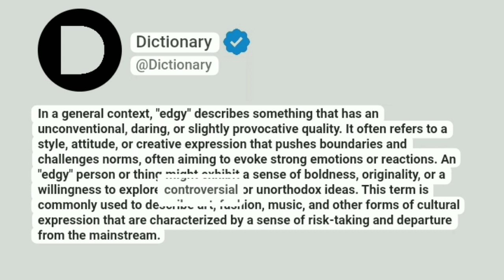Edgy Meaning In English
In a general context, "edgy" describes something that has an unconventional, daring, or slightly provocative quality. It often refers to a style, attitude, or creative expression that pushes boundaries and challenges norms, often aiming to evoke strong emotions or reactions. An "edgy" person or thing might exhibit a sense of boldness, originality, or a willingness to explore controversial or unorthodox ideas. This term is commonly used to describe art, fashion, music, and other forms of cultural expression that are characterized by a sense of risk-taking and departure from the mainstream.